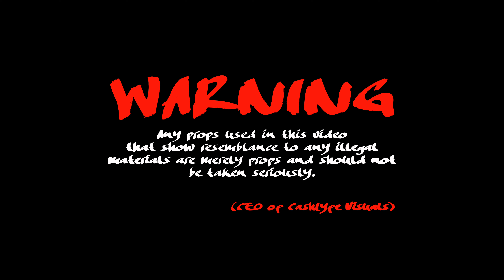DamoGlo X Ygju4x - For Real (Official Video) [A Mac Film Production Exclusive]